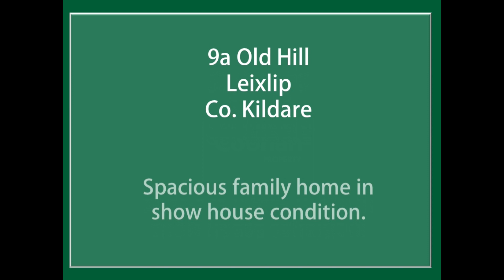9a Old Hill Leixlip